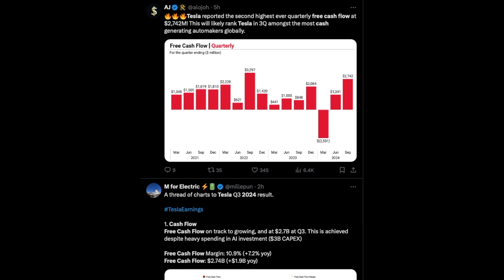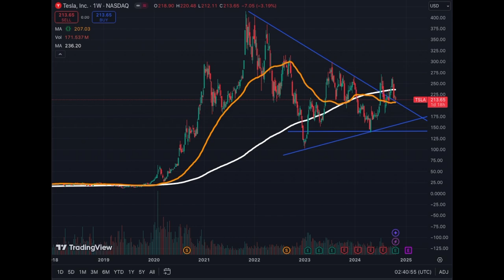2700 Million $ in Free Cash Flow for Tesla Is SOOO Impressive